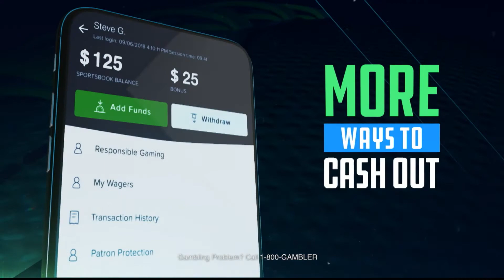FanDuel Tips To Bet On Knicks-Wizards Game & Other NBA Action (12/23/19) | New York Knicks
FanDuel Tips To Bet On Knicks-Wizards Game & Other NBA Action (12/23/19)